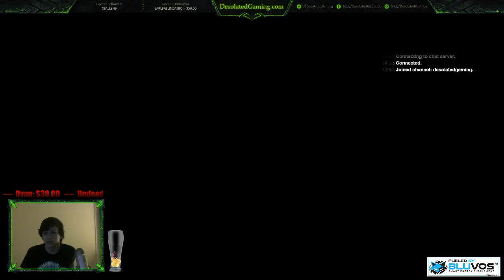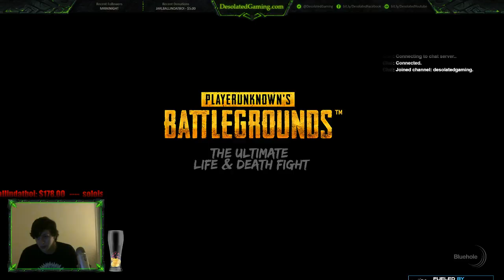Let's blast a joint! - Contest for a $20 Steam Giftcard! Ask How! (Part 1)